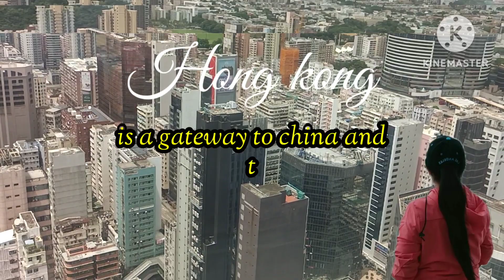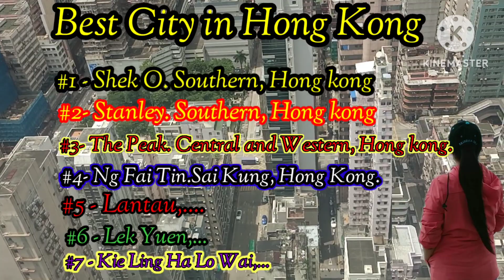Beautiful City In Hong Kong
Beautiful Cities in Hong Kong Langham Mongkok Hong Kong